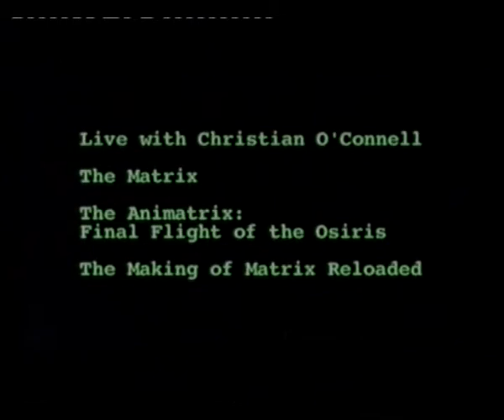Channel Five Promo - The Matrix Night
The missing promo from my Adverts from the latter part of the 20th century Volume 70